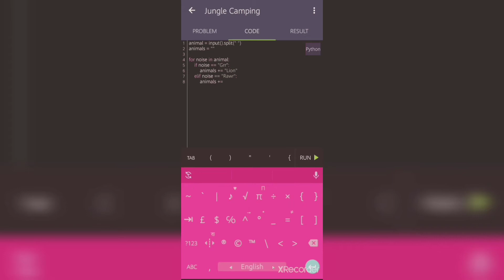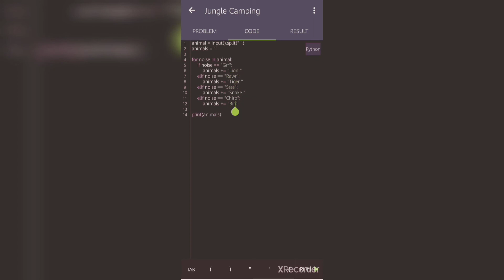Jungle Camping Problem Solution in Python || Sololearn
Problem :
You are camping alone out in the jungle and you hear some animals in the dark nearby. Based on the noise they make, determine which animals they are.

Task:
You are given the noises made by different animals that you can hear in the dark, evaluate each noise to determine which animal it belongs to. Lions say 'Grr', Tigers say 'Rawr', Snakes say 'Ssss', and Birds say 'Chirp'.

Input Format:
A string that represent the noises that you hear with a space between them.

Output Format:
A string that includes each animal that you hear with a space after each one. (animals can repeat)

Sample Input:
Rawr Chirp Ssss

Sample Output:
Tiger Bird Snake